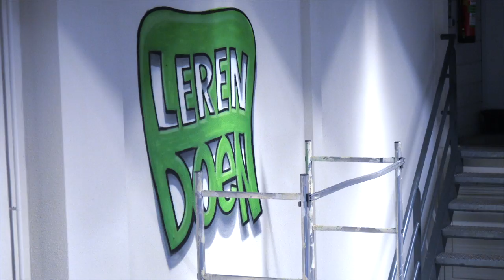Timelapse wallpaintings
For the organisation Leren Doen in The Hague, who teach fixing and restoring bicycles,  I have made wallpaintings of bikes and parts, some are freestyle created on the spot and some are made with help of a beamer.
My concept was to create parts on one side to finished bikes on the other side, along with some comics.